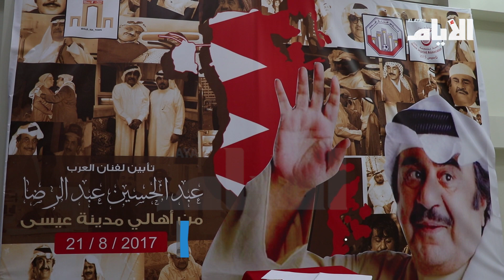مجلس تأبيني لروح الفنان الراحل الكبير عبدالحسيـن عبدالرضـا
تقرير: منصور شاكر
تصوير ومونتاج: صالح الرياشي